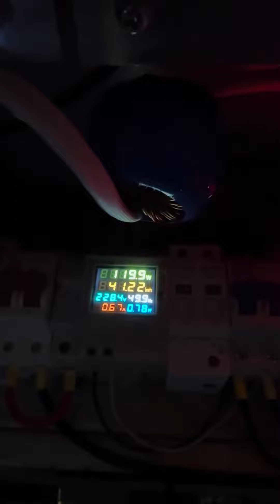หนึ่งเดือนผ่านไป ออฟกริดระบบ 48V ผลิตไฟได้กี่หน่วย